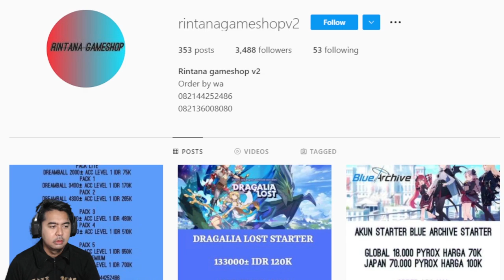Musuh Jadi Boneka Auto Cabut Bendera 🔥🔥 - Review Sugar Level 100 - One Piece Bounty Rush